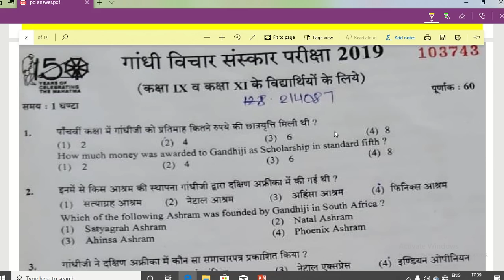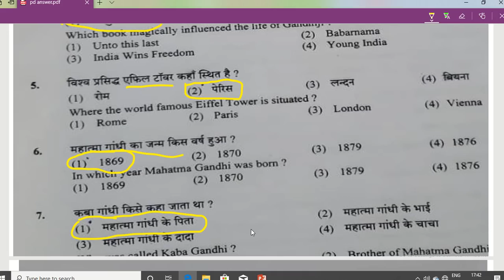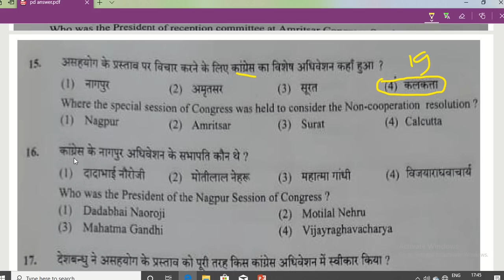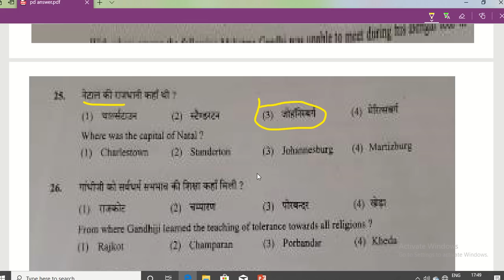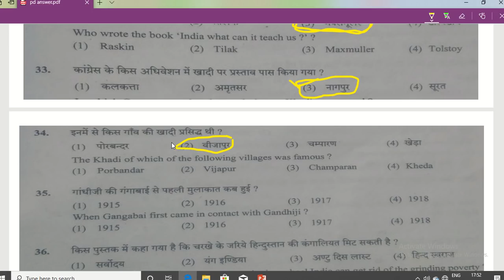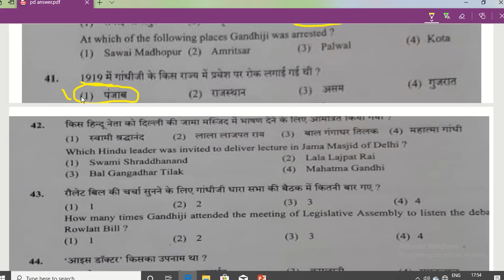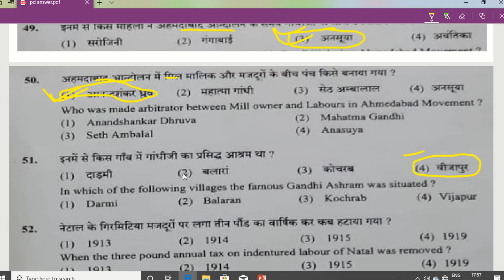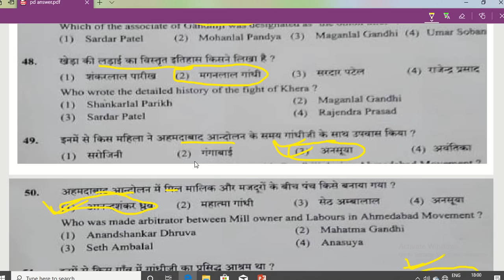गॉधी विचार संस्कार परीक्षा प्रश्नो के उतर#Ghandhi vichar sanskar pariksha answer key#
गॉधी संस्कार परीक्षा उतरमाला# Ghandi sanskar exam answer key# गॉधी संस्कार परीक्षाanswer key# Ghandhi sanskar pariksha answer key#ghandhi sanskar answer key answer key ghandi sanskar exam#